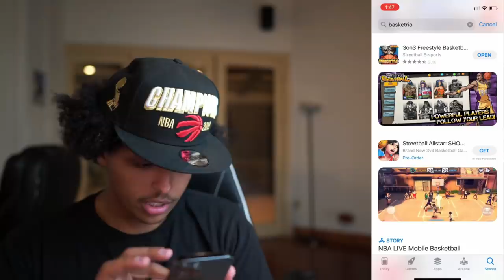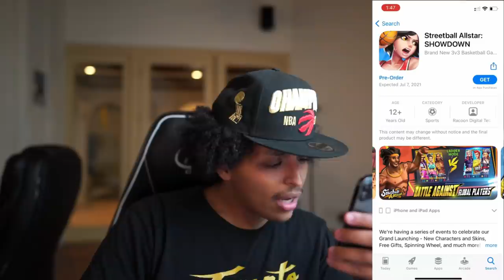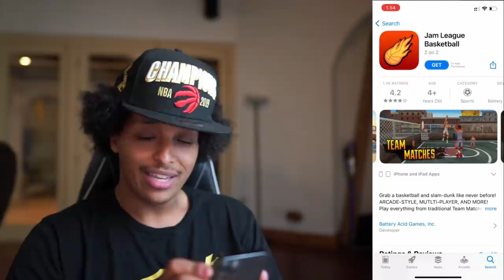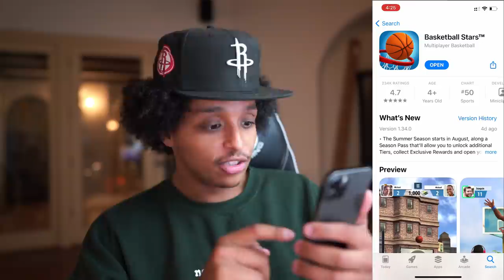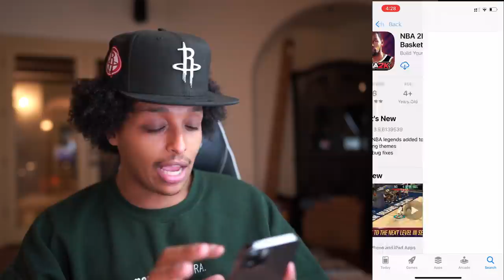NBA 2K HAS A NEW COMPETITOR… AND IT’S NOT NBA LIVE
NBA 2K has everyone beat. But there's plenty of new games competing for the throne every year that we don't always see...